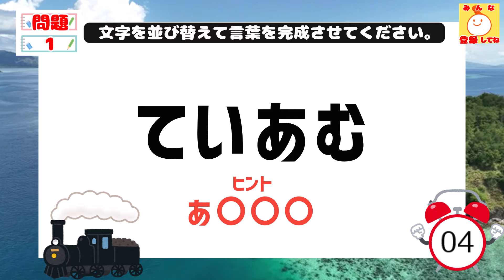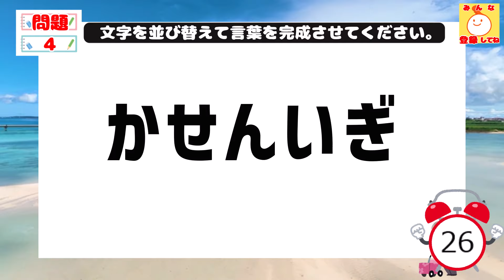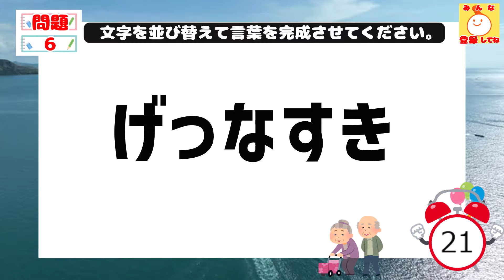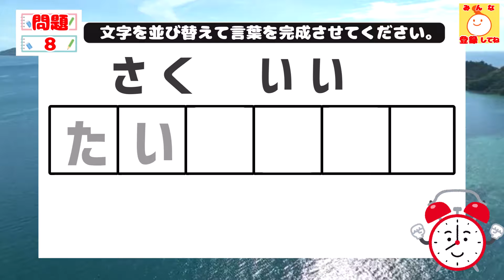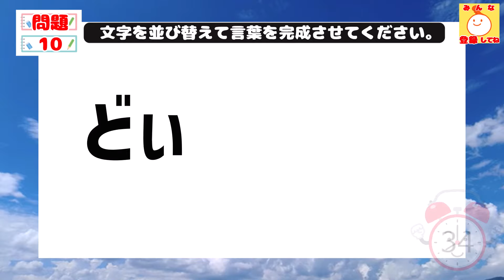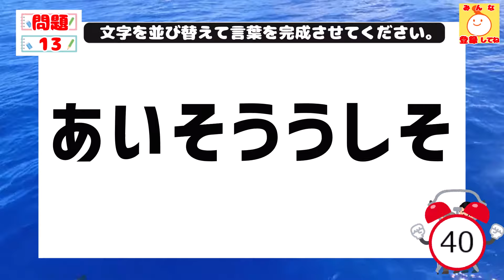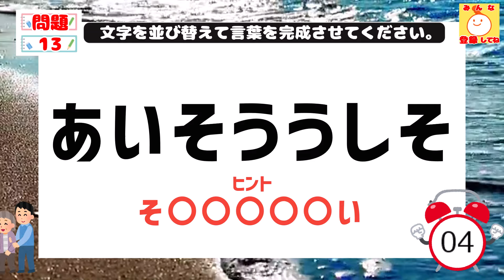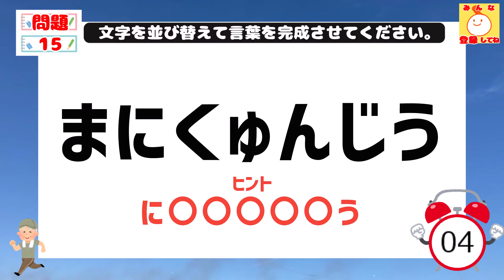ひらがな並べ替えクイズ♪15問で脳を鍛える【毎日投稿】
4文字×3問 (1問目～3問目)
5文字×4問 (4問目～7問目)
6文字×5問 (8問目～12問目)
7文字×3問 (13問目～15問目）

0:00　オープニング
0:11 　ウォーミングアップ
0:36    1問目
1:01    1問目答え
1:08    2問目
1:33    2問目答え
1:40    3問目
2:05    3問目答え
2:12    4問目
2:54    4問目答え
3:00    5問目
3:41    5問目答え
3:49    6問目
4:30    6問目答え
4:37    7問目
5:19    7問目答え
5:27　8問目
6:09    8問目答え
6:17    9問目
7:00    9問目答え
7:07   10問目
7:50   10問目答え
7:57   11問目
8:39   11問目答え
8:43   12問目
9:30   12問目答え
9:38   13問目
10:37  13問目答え
10:45  14問目
11:43  14問目答え
11:51  15問目
12:49  15問目答え
12:58  エンディング

◇使用素材

【音声】
・VOICEVOX：四国めたん

【効果音】
・効果音ラボ様

【BGM】
・甘茶の音楽工房様